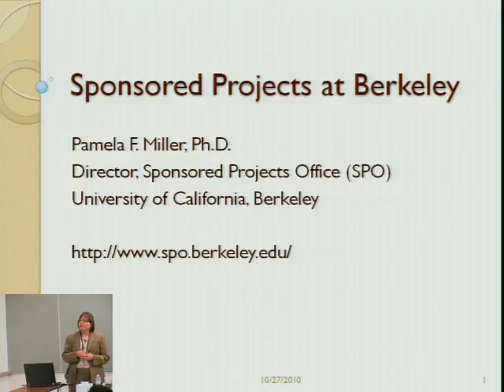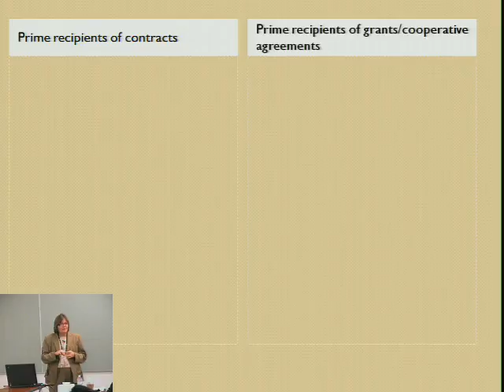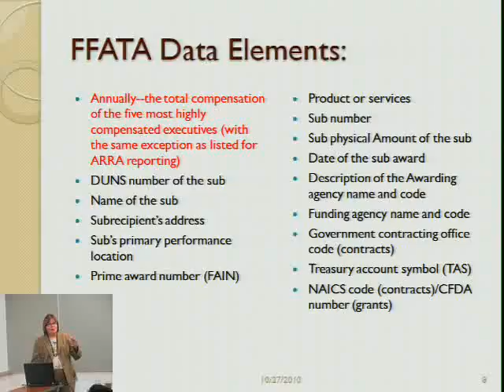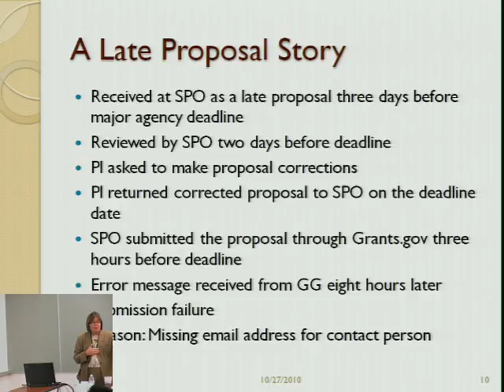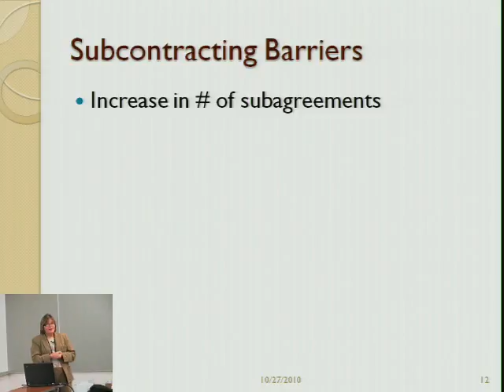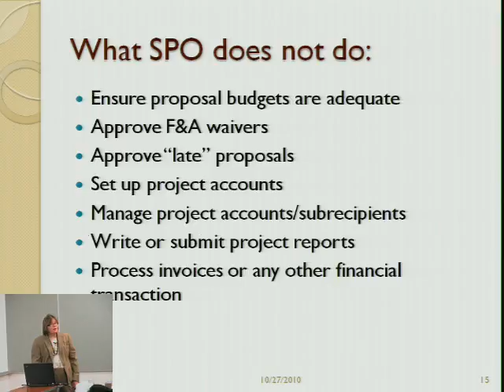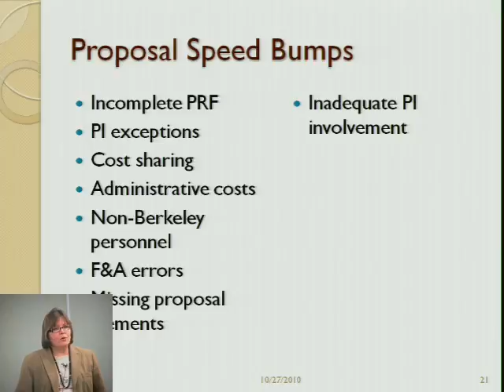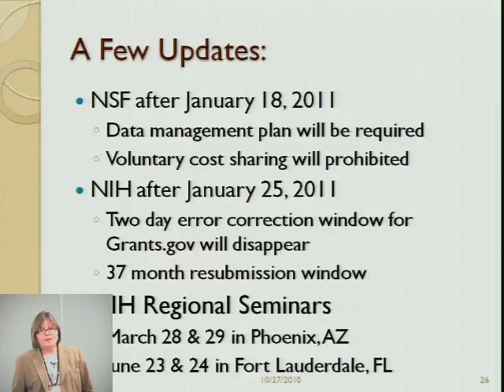Pamela Miller 10 27 2010